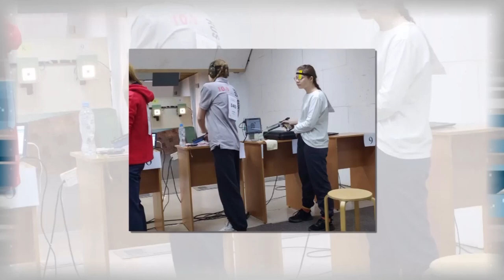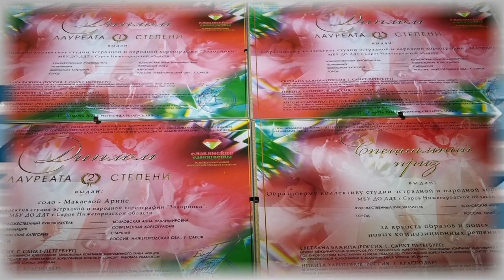Дополнительное время 03.04 - 07.04